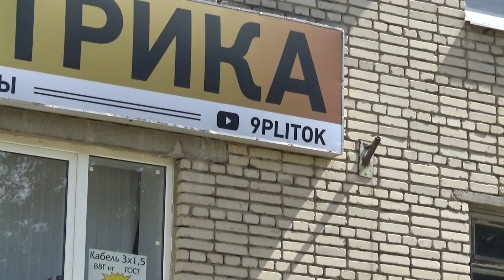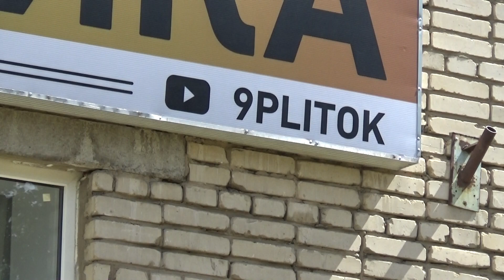Как заработать МИЛЛИОН на ремонте ванной, и укладке плитки! ПЛИТОЧНИКИ И ЭЛЕКТРОМОНТАЖНИКИ!!!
как заработать миллион плиточнику и электромонтажнику? Как стать мастером по укладке плитки? как научиться укладывать плитку?